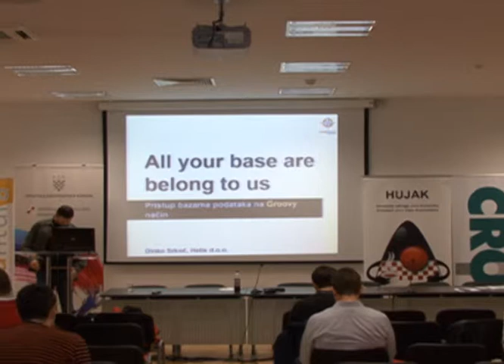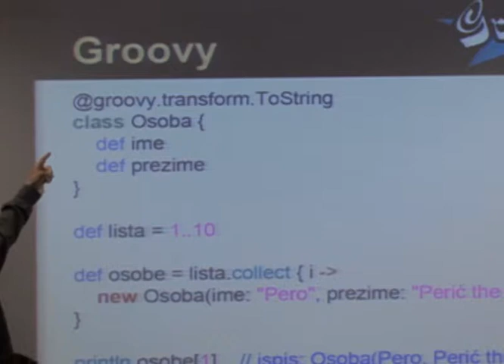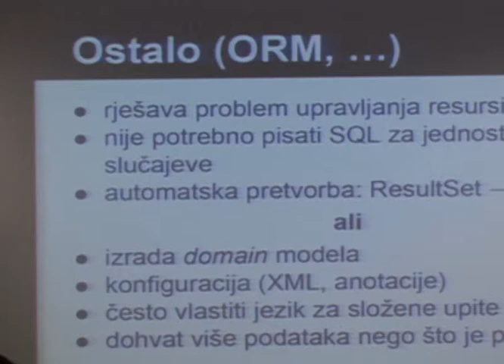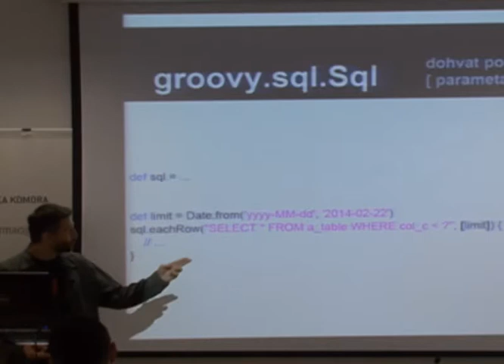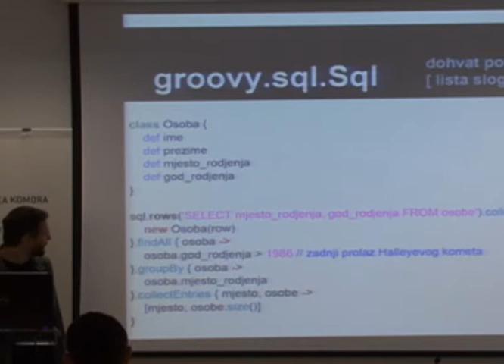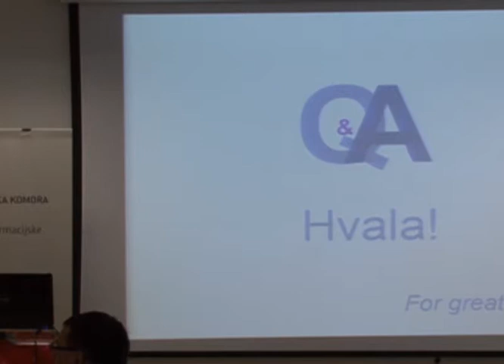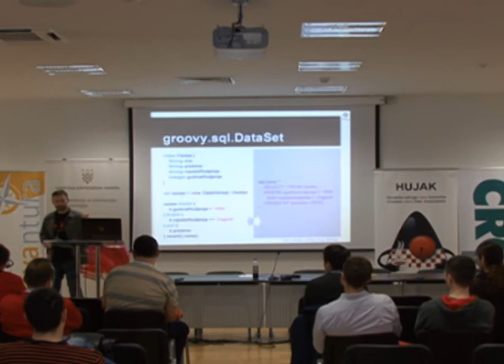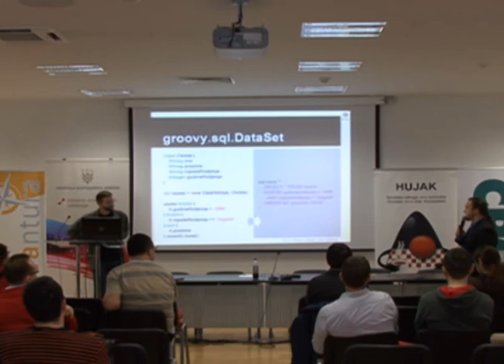Javantura Zagreb 2014 - Groovy SQL - Dinko Srkoč